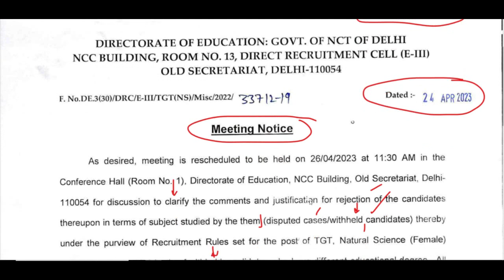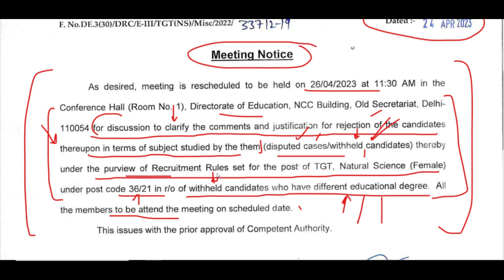DSSSB TEACHERS RECRUITMENT PREVIEW OF RECRUITMENT RULES, DOE DELHI TEACHERS SUBJECT COMBINATION 2023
DSSSB_FEMALE_10_YEAR_AGE_RELAXATION
dsssb 2022 new notification for tgt pgt
DSSSB_NEW_RECRUITMENT_RULE_2023
DOE_Delhi_New_Recruitment2023
KVS_Admit_Card
kvs kvsexamDATE2023
cantonmentboard
delhi_new_recruitment2023
ignou
dsssb_teachers_recruitment20223

Teacher jobs
primary teacher
uptet, B.Ed